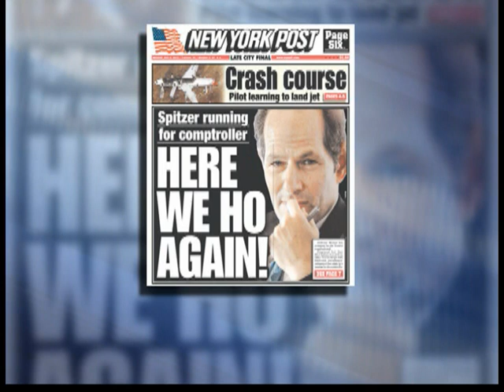Spitzer's Back — Disgraced Ex-Governor to Run for NYC Comptroller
Andrew Whitman and the RFL panel react to the news that former New York Governor Eliot Spitzer will be running for Comptroller of New York City.